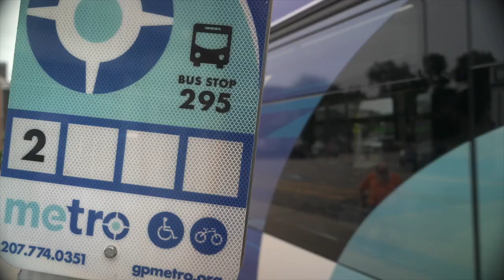Yield to Bus - Greater Portland Metro :30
Yield to Bus :30 video
Greater Portland metro